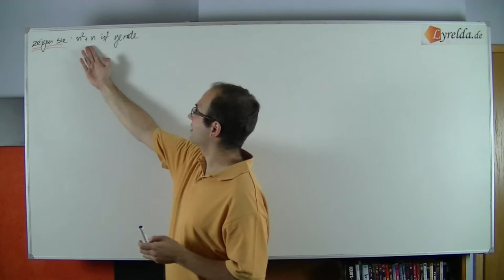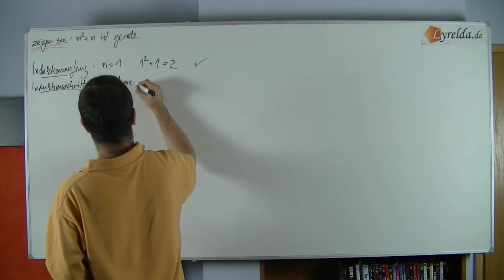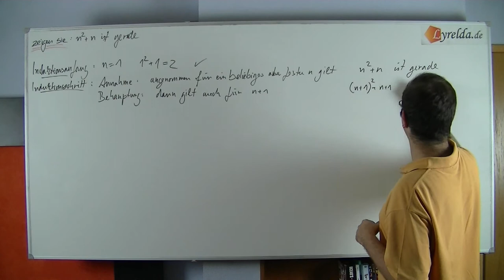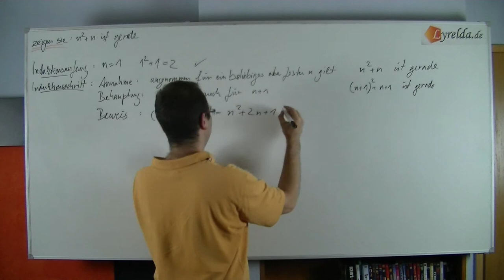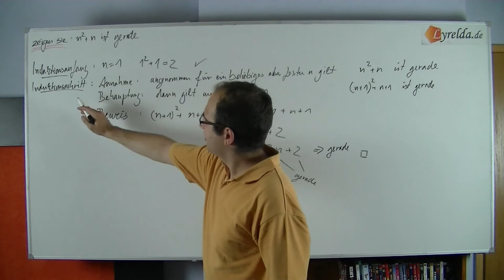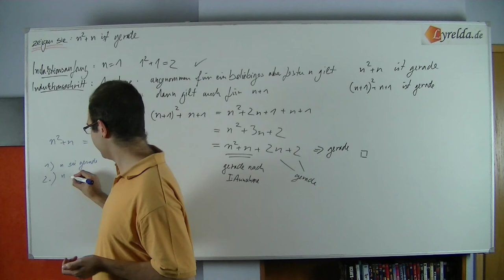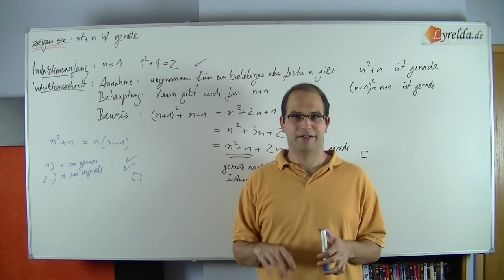vollständige Induktion Teilbarkeit Lösung 1 - lyrelda.de